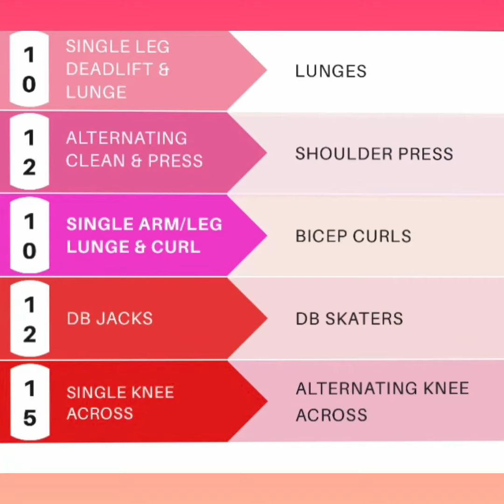Burn outs 🔥 Dumbbells needed.